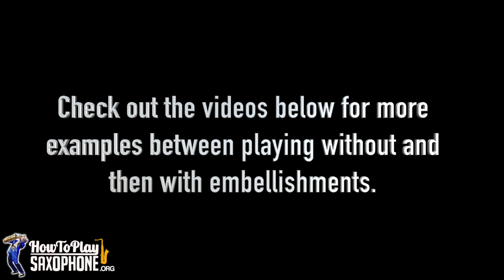Embellishments for Saxophone